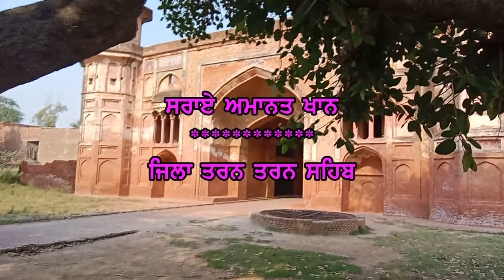ਦਿੱਲੀ ਤੋਂ ਲਾਹੌਰ ਰਸਤੇ ਅਰਾਮ ਕਰਨ ਦੀ ਥਾਂ ਸਰਾਏ ਅਮਾਨਤ ਖ਼ਾਨ || Sarai Amanat Khan || historical place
My content is historical place in punjab (india) World ALL